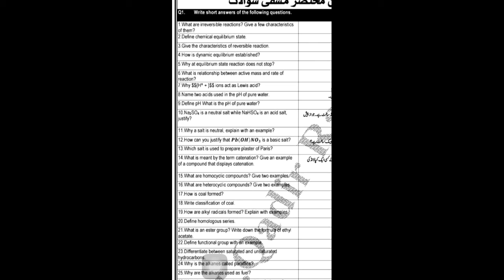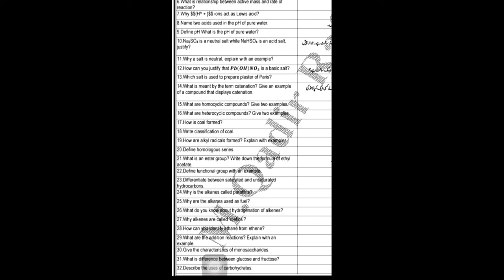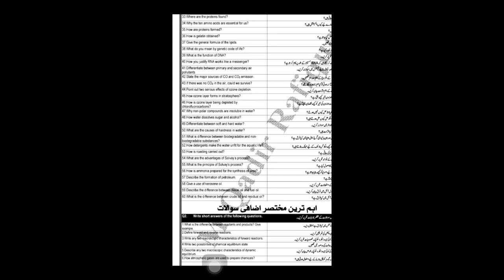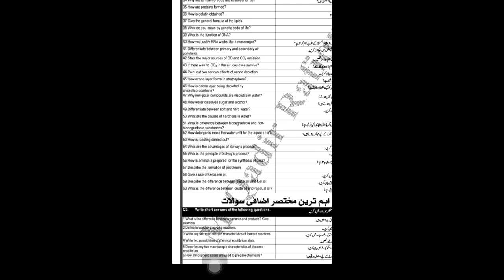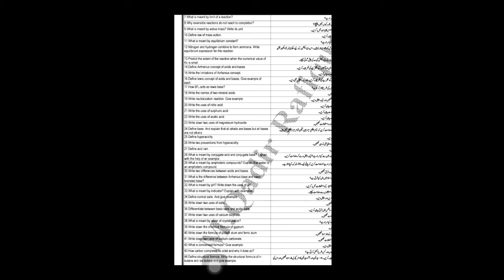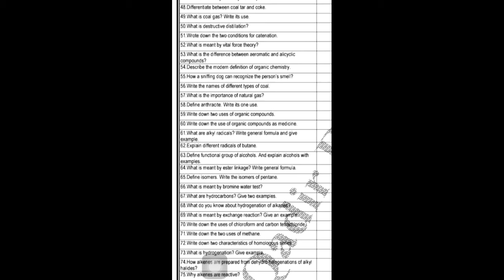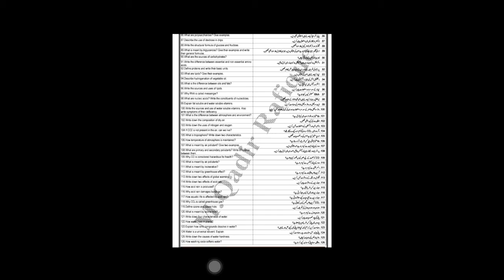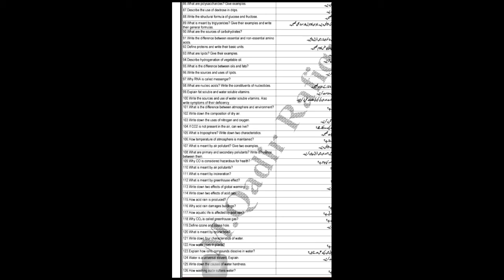Chemistry 10th guess papers BISE GRW BISE Lahore English medium